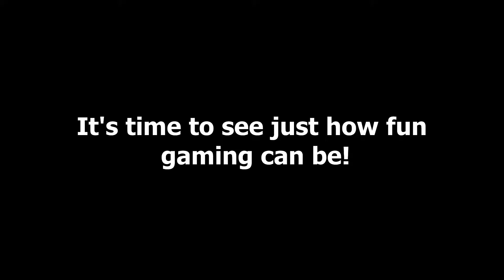Channel Trailer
With Prison Architect, Hexen (part of throwbackThursday), Agar.io and Alexa Magic Door amongst the line-up of chaos and fun that will be going on, as well as making (I hope) some of my own music (featured) plus perhaps some others; sit down and enjoy the ride

Yeah I just cobbled this together. Crashed my editor a lot though! Might have to employ a new one. Some of this content featured hasn't gone live yet... so we've got all that to look forward to!